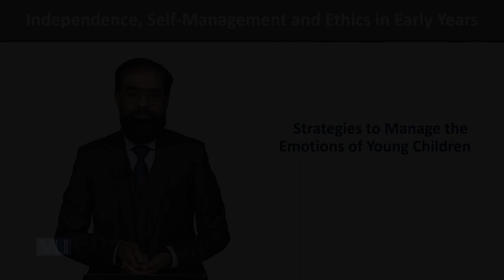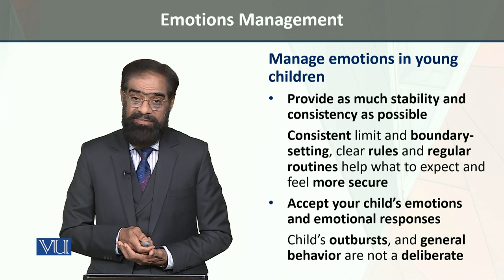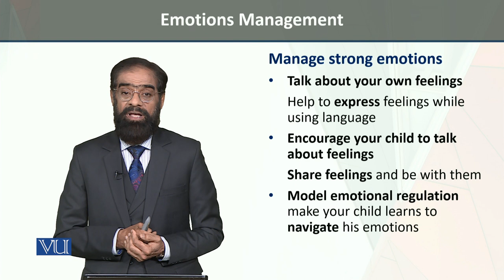Strategies to Manage | Independence, Self-Management, and Ethics in Early Years | ECE204_Topic086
Topic086 - Strategies to Manage the Emotions of young children